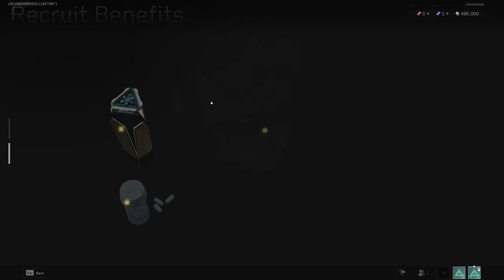Delta Force Test Update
This video is from the Delta Force technical test update. Enjoy this Delta Force video I go over what's new with the Delta Force Test and Early Access. The Delta Force open beta is coming December 5th.